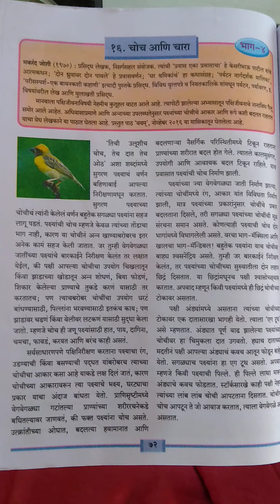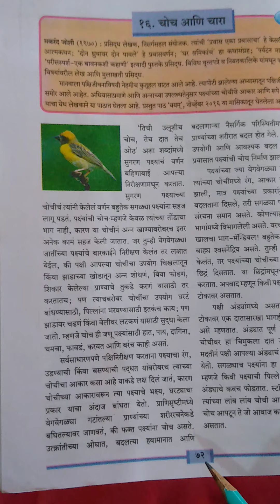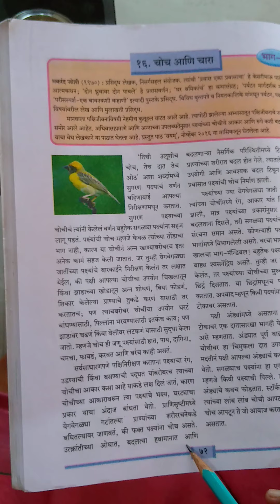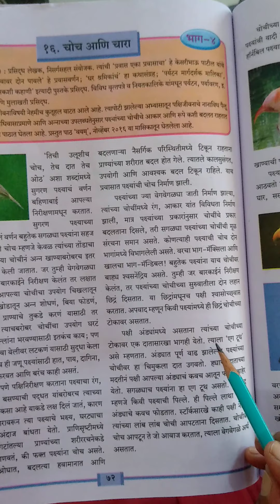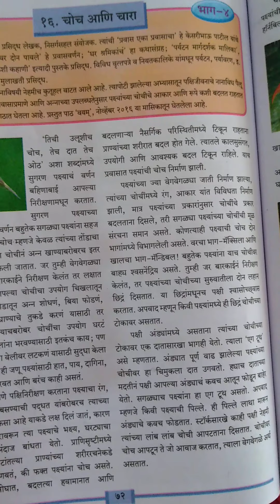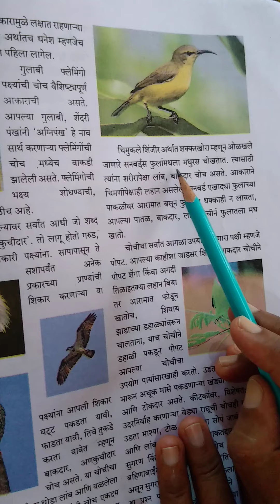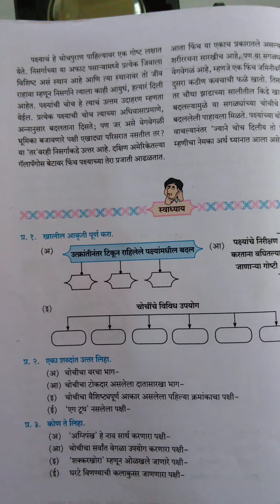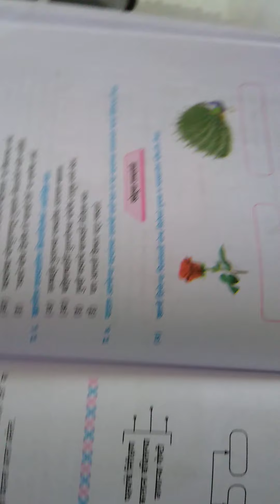विषय - मराठी; इयत्ता -८ वी, पाठ क्र. १६ चोच आणि चारा; लेखक - मकरंद जोशी; विवेचन- डॉ. लता पाडेकर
चोच आणि चारा या पाठामध्ये लेखकाने विविध पक्षी आणि त्यांच्या चोचींविषयी अत्यंत उपयुक्त माहिती दिली आहे.
पक्षी आपली चोच ही कधी दात म्हणून तर कधी तोंड म्हणून वापरतात. तर कधी हात, पाय, फावडे, सुई म्हणूनही वापरतात.